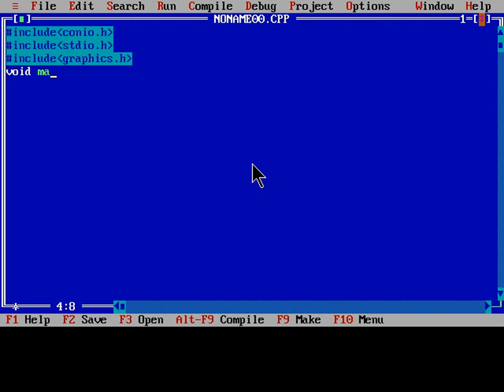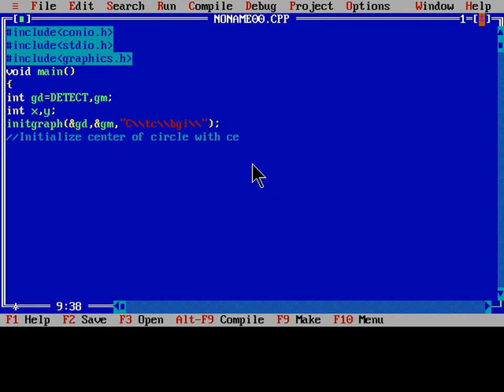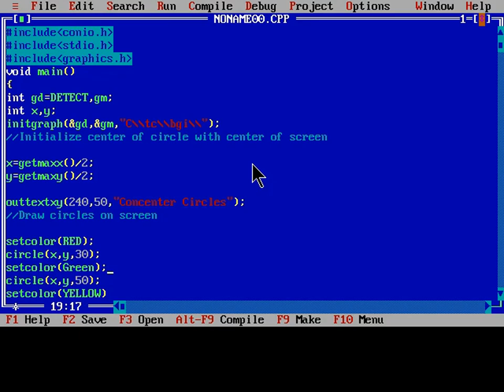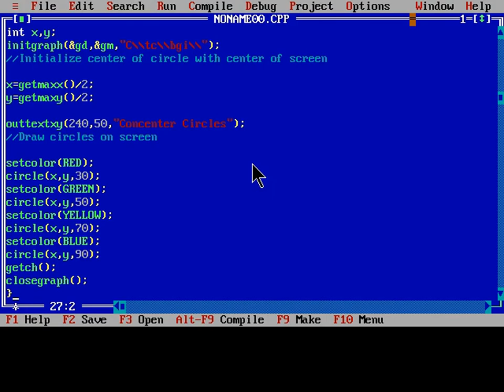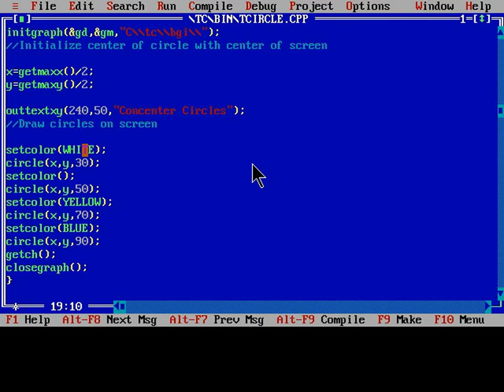CONCENTER Graphical Program..